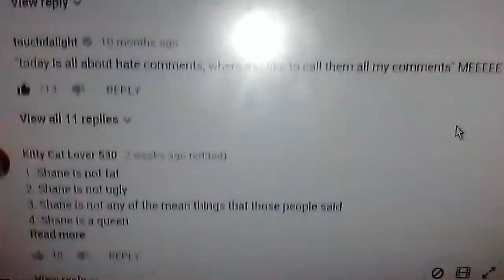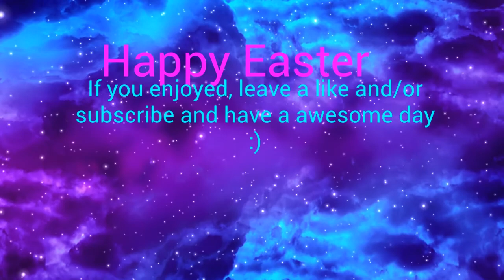How I Make A Video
.hi.

The video that i have been working on is still not done. Anyways, Happy Eater and April's Fools. Hope you all have a great day, bye :)